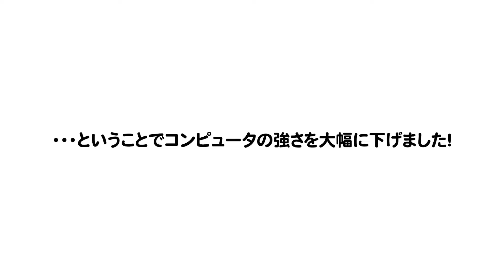【オフシーズン特別企画】サッカーゲーム対決2021［後編］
オフシーズン特別企画の後編！
選手にPlayStation4のFIFA 22をプレーしてもらいました！
チームメイトと一緒に連携プレーを披露！？

締切：2021年12月25日23：59